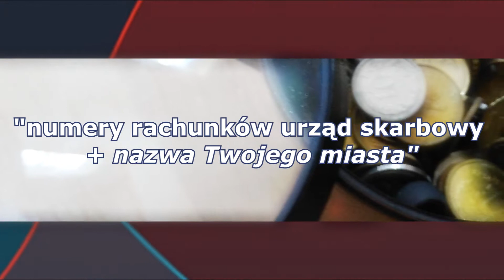Jaki numer konta do Fiskusa dla firmy, do podatku, zaliczek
Często nowi podatnicy myślą, że mają indywidualny numer konta dla swoich przelewów do US. Jednak sprawa jest dużo prostsza, bo zaliczki opłaca się na jeden i ten sam numer odpowiedni dla danego miasta. Numer, na jaki musisz wpłacać składki znajdziesz szybko wpisująć w Google:
numery rachunków urząd skarbowy + nazwa Twojego miasta.

W filmie:
Jaki numer konta do US dla firmy, do podatku, zaliczek
Numer rachunku do Urzędu Skarbowego, podatek
Działalność i numer konta do US, do zaliczek